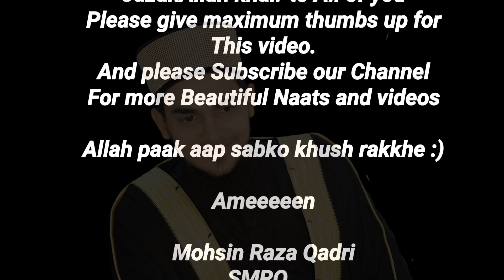Most heart touching Naat | Meri ulfat Madine se yu hi nahi | by Mohsin Raza Qadri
Assalaumalaikum Dosto,

I'm Mohsin Raza Qadri, welcome to our YouTube channel, We upload Islamic videos on random topics like, Naat, Nasheed, Bayaan, Various Tutorials etc, if you like the videos then please don't forget to comment & hit the like button and Subscribe for more videos.

Apki farmaish ki naat ap comment me likhe InshAllah upload ki jayegi